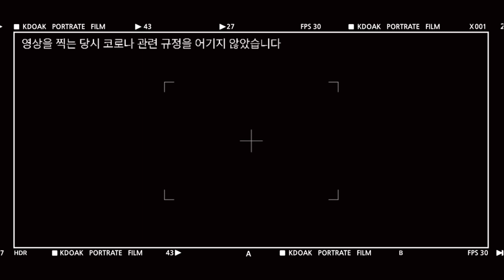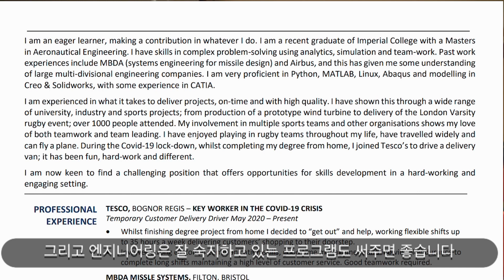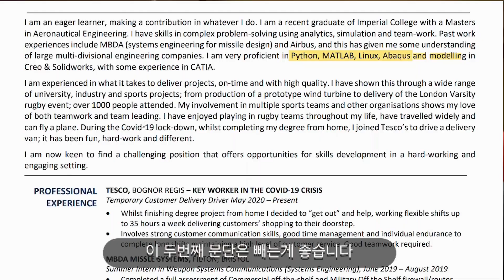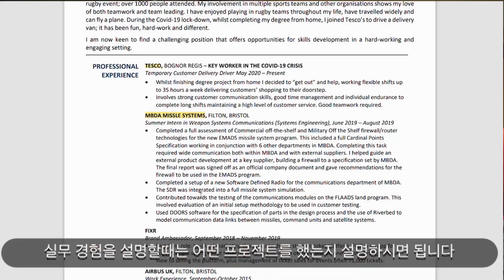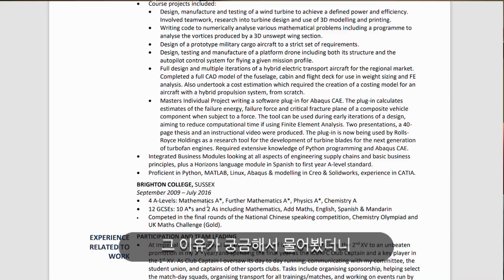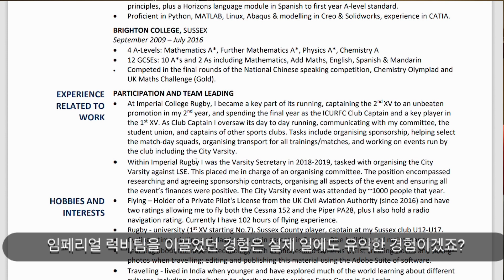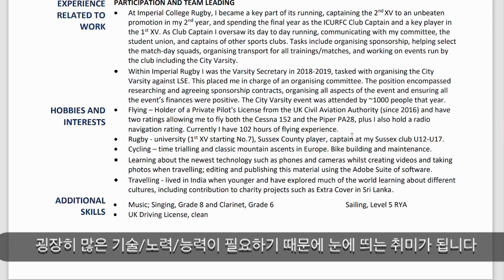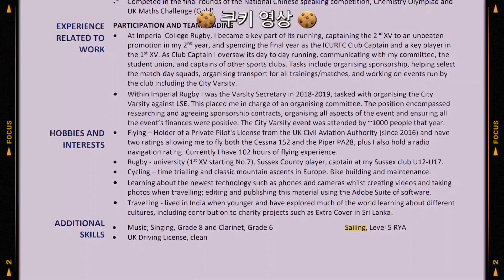(팁 많음) 대기업 취업 성공! 임페리얼 엔지니어링 전공 이력서 공개 | 쿠키영상 있음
0:00 인트로
1:23 성공적인 이력서 작성 팁
2:14 대기업 vs 스타트업 실무 경험
3:10 임페리얼 vs 옥스포드, 캠브리지
4:03 대학교 이름이 중요한가?
4:38 여름 인턴십
5:06 이력서 공개 + 포인트 설명
12:19 취업 계획은?
13:42 쿠키영상

오늘은 임페리얼 대학교 동기중에 엔지니어링을 전공한 친구의 이력서를 들고왔습니다. 졸업생들의 이력서인 만큼 부족한 점이 많지만, 현재 유학중이신 분들/ 유학을 계획하시는 분들, 또는 영문 이력서를 작성하셔야 하는 분들 모두에게 참고하기 유익한 영상이 아닐까 싶습니다.

이전에 제 영상에 한번 나와주었던 게스트죠? 잭은 임페리얼에서 항공엔지니어링을 학사+석사 합쳐서졸업한 친구입니다 (4년과정). 이력서 + 커버레터가 주로 들어가는 취업의 첫 단계인 서류전형에서 거의 백퍼센트에 가깝게 통과했고, 그 외 단계에서도 굉장히 잘하는 친구라 현재 대기업 두군데에서 취업 제안을 받은 상태입니다. 우리가 배워볼 점들이 많을 것 같아 섭외했습니다.

자연과학계열 전공이였던 저와는 달리 엔지니어의 이력서를 설명해드리면 유익할 것 같아서 준비한 부분도 있고, 그외 영국 취업관련해서 여러분들이 좋은 정보 많이 얻어가실 수 있게 질문응답도 준비했으니 유익하게 봐주시기 바래요. 이력서를 직접 보여드리는 부분 뿐만 아니라, 그 전에 취업에 관한 여러가지 이야기를 나누는 부분도 중요한 포인트가 많이 나오니 꼭 모두 흡수해가셨으면 하는 바람입니다. 여러분들이 더 많은 좋은 정보들을 얻어가실수록 유튜브를 하는 보람이 커지는 것 같네요! 😊

🌟제가 이전에 올린 저의 이력서와 눈에 띄는 차이점은 길이입니다. 저는 졸업생으로서1페이지를 고집하는 반면, 잭은 관련 경험이 정말 많기때문에 2페이지를 작성했다는 점 기억해주시기 바랍니다. 이 친구처럼 실무경험이2가지 이상이고 다른 대외활동도 많으시다면 두페이지, 아니면 대부분 가능하시면 한페이지로 쓰실 수 있을거라 생각됩니다.
🌟또 한가지 명심하셔야 할 것은, 이력서와 커버레터를 같이 내시는 분들은 가장 윗부분 자기소개 문단을 하나만 써주시기 바랍니다. 너무 길게 쓰면 커버레터와 겹치는 부분이 많이 생겨 좋지 않습니다. 하지만 커버레터를 쓰지 않고 이력서 하나만으로 지원하시는 경우에는 두문단을 사용하고 두페이지 이력서로 늘리는 것도 좋은 방법이 아닐까 싶습니다. 대체적으로 제 경험상, 커버레터는 작성하는 경우가 대부분입니다. 지원 설명에 필수가 아니라고 나와도 작성 가능하면 언제나 작성해주도록 합니다.

이력서 관련 질문이 있으시다면 댓글 남겨주시길 바래요 (영어로 남겨주시면 잭한테 답글요청을 하겠습니다). 이력서와 단짝처럼 붙어다니는게 커버레터인데, 그 부분에 있어 영상이 필요하신 분들은 댓글로 알려주시면 참고해서 준비하기 시작하도록 하겠습니다.

오늘도 영상 봐주시는 여러분들과 여러분들이 투자해주신 시간에 감사하며 이만 인사드립니다 😊